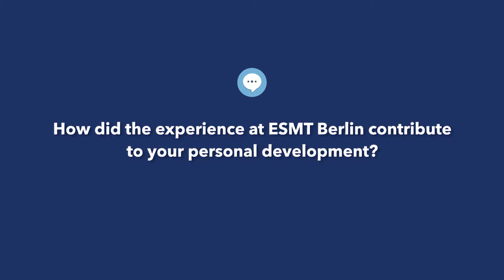Master Student Insights – Rony Tayoun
Want to know more about ESMT Berlin? Rony Tayoun shares his experience.

ESMT Berlin was founded by 25 leading global companies and institutions. The international business school offers MBA and MSc programs, as well as open enrollment and customized executive education programs. ESMT focuses on three main topics: leadership, innovation, and analytics. ESMT faculty publishes in top academic journals. Additionally, the business school provides an interdisciplinary platform for discourse between politics, business, and academia. It is based in Berlin, Germany, with a branch office in Shanghai, China. ESMT is a private business school with the right to grant PhDs and is accredited by the German state, AACSB, AMBA, EQUIS, and FIBAA.